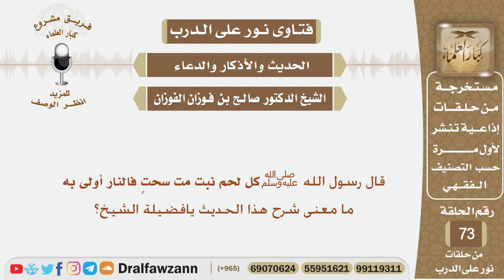ما معنى الحديث (كل لحم نبت من سحت فالنار أولى به)؟ الشيخ صالح بن فوزان الفوزان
نص السؤال:
قال رسول الله ﷺ (كل لحم نبت مت سحتٍ فالنار أولى به) ما معنى شرح هذا الحديث يافضيلة الشيخ؟

السيرة الذاتية :
للاشتراك في قناة الشيخ صالح الفوزان

رئيس الفريق
لمشروع كبار العلماء